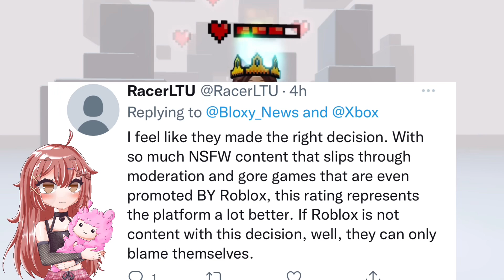YOU CAN NOW SWEAR IN ROBLOX? 😱 New Roblox Update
»» -　★ Open Me ★　 -««

LIMITED EDITION PRINCESS TORI PLUSH NOW AVAILABLE!

~♡Video Title♡~
➪ YOU CAN NOW SWEAR IN ROBLOX? 😱 Roblox new update

 ~♡FAQ♡~
ꕥEditing software: Kinemaster Pro
ꕥScreen Recorder: Generic Apple one
ꕥCan you friend me?: Unfortunately I can’t as it wouldn’t be fair on others.
ꕥGame I record in: Royale High (Roblox)

~♡~Socials~♡~
Roblox - ItsToriTimeYT
My 2nd Channel - Its Tori Time

~♡~Tags~♡~
POV
Free roblox items
Free avatar accessories
Free hair roblox
Avatar challenge
Tiktok hack
Aniyah
Oders
Roblox daters
Beluga Roblox
Adopt me
Brookhaven
Royale high
Funny skits
Roblox edit
Skit
Robux